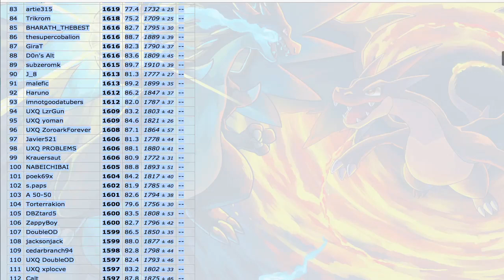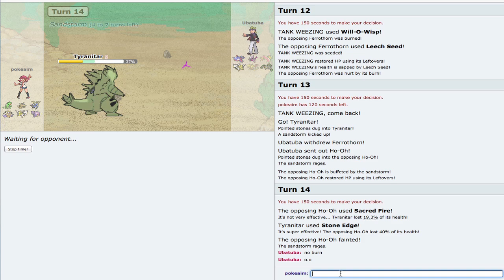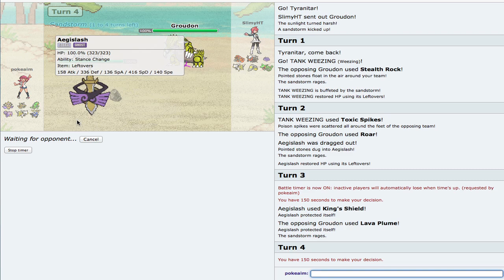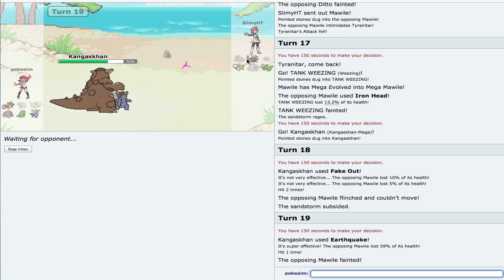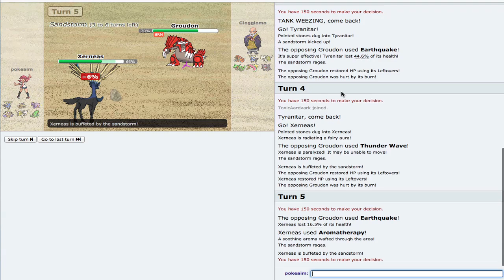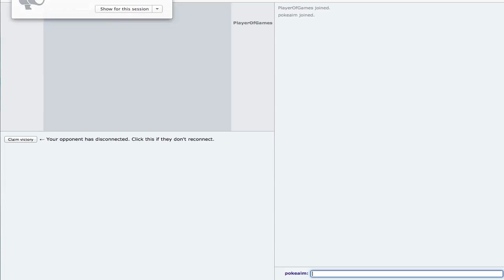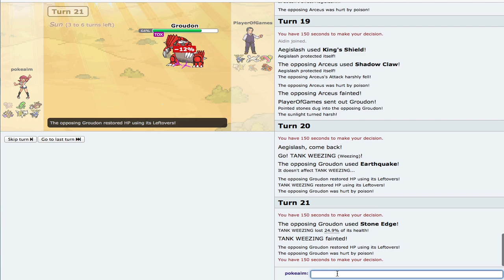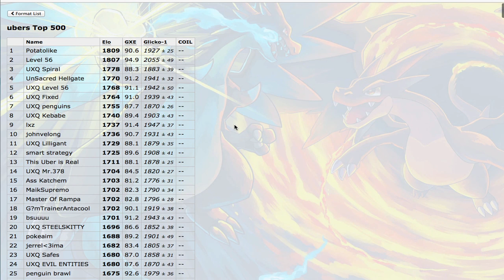Pokemon Showdown: Road to Top 10 [Ubers] #5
asdfghjiweiuweriuhwer TANK WEEZING :]